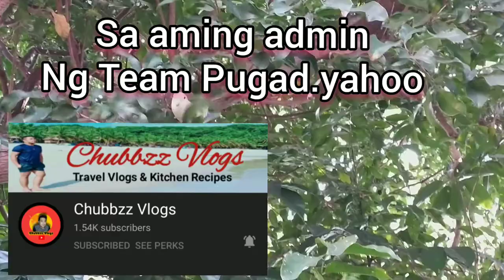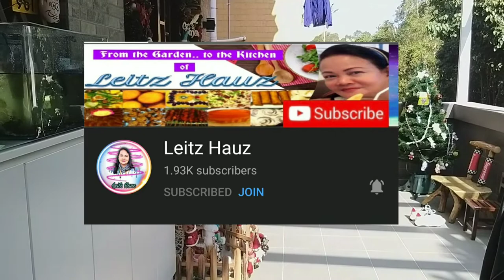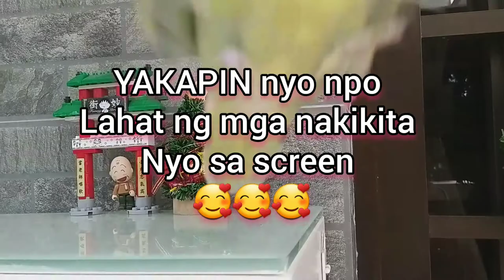Grab the opportunity to hug them if you Need Bananas and WH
Shout out to all my very
supportive YouTube family
Please  Grab and be connected
with them.
Loving you is the purpose of Sharing